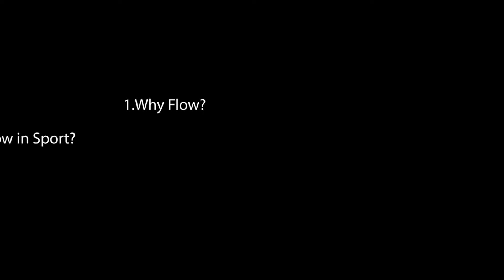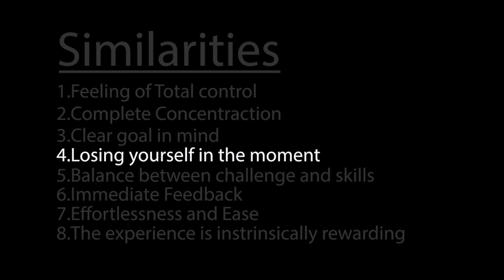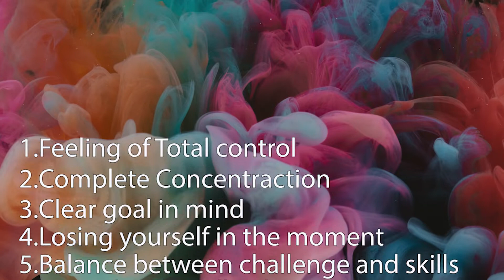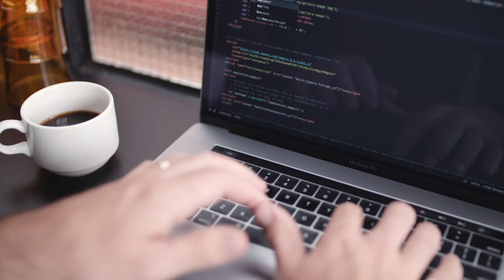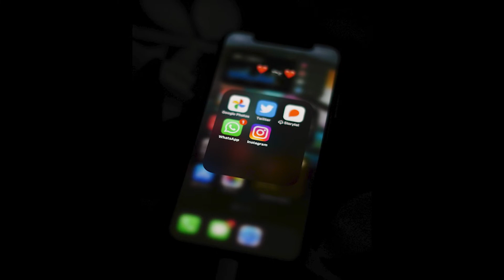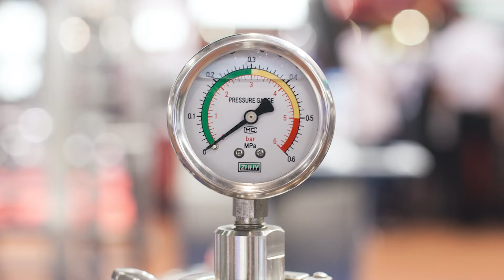FLOW: What these TOP Athletes can teach You about OPTIMAL performance?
This video looks at the concept of Optimal Performance States called "Flow". It broadly introduces the topic as discussed out in the book called Flow , by Mihaly Csikszentmihalyi (link below).

This is the first video of the Escape channel and hopefully you will be seeing many more of our videos focused on interesting ideas in the future.

Video Timeline:
00:00 - Intro
00:59 - Act 1: What is Flow?
02:01 - Act 2: Flow in Sport?
04:27 - Act 3: Getting more Flow?
04:39 - Passive ways to get more Flow
05:15 - Active ways to get more Flow
07:41 - End Credits: Thank you for watching!

All professional sports content shown in the video is taken under Fair Use regulations and is intended to be transformative in nature as it is used as examples of the optimal experience.